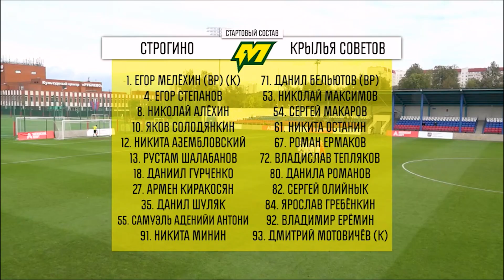"Строгино" - "Крылья Советов" | М-Лига | Обзор | 0:1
8 тур.